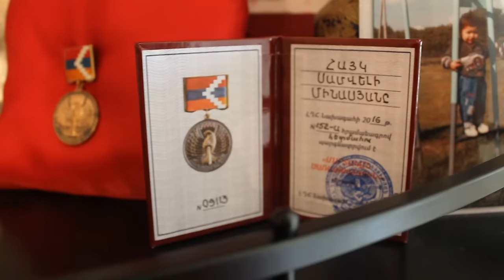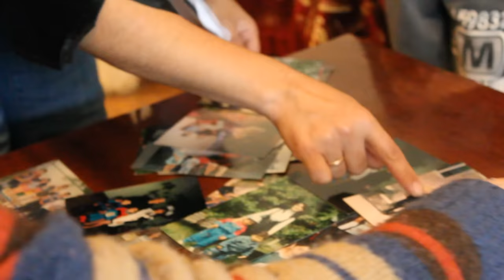Ուզում եմ տեսնել այն տեղը, որտեղ տղաս արյուն է թափել...